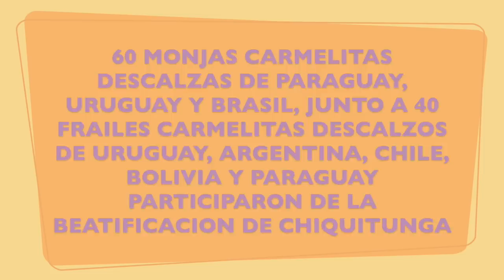Video Beatificación de Chiquitunga 23 DE JUNIO DE 2018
Compartimos con todos este video que quiere renovar lo que hemos vivido ese día de gracia que fue el día de la beatificación de nuestra querida Chiquitunga. Agradecemos a todos los que con su oración y aporte han hecho posible que ese día esté grabado en nuestros corazones. Juntos recemos para que muy pronto sea declarada Santa. Carmelitas descalzas de Asunción Paraguay.